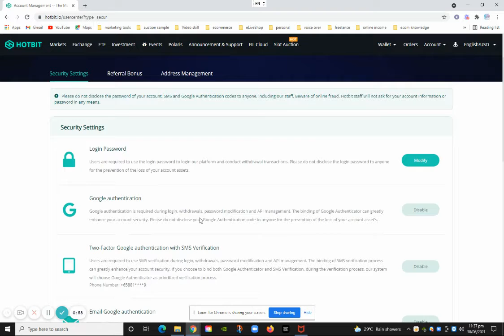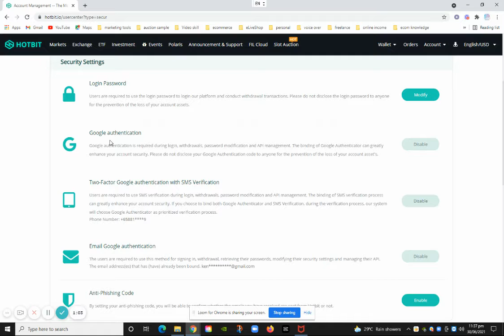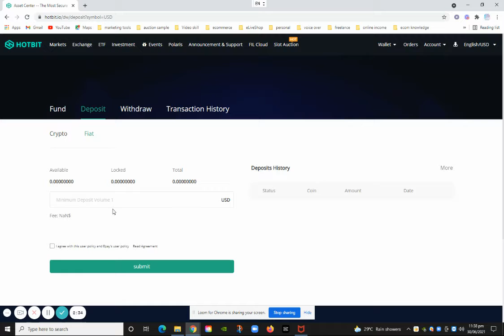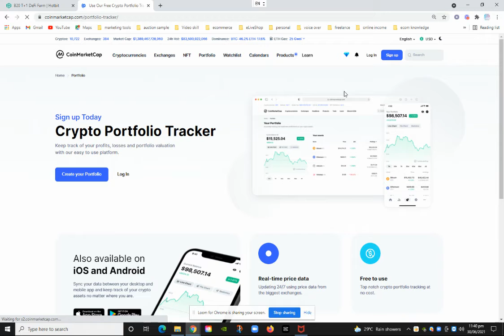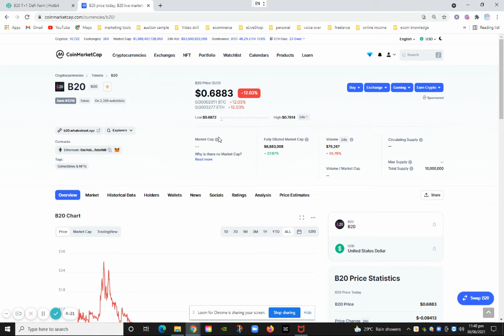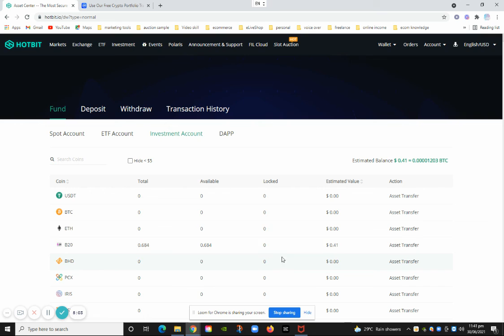How I Purchase my B20 at Hotbit Step by Step (2021)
You Can Now Own a Beeple NFT at Metapurse, A B20 Project.
This is a short sharing on step by step on purchase B20 at Hotbit.

My favorite is to buy from hotbit hot bit have many potential token to invest. as it is safe and you dont have to submit your personal identity for verification, you can just buy it directly.

If you have USDT at other platform you can just transfer over to Hotbit USDT wallet, it only cost $1 (make sure you transfer to right channel) - check 1st.

share with me if you have any questions.

take note :
1. Do verification for security purpose
2. make sure you top up your USDT wallet
3. Purchase B20
you can choose wish to stack or not, for me I stack it at Defi farm, coz I am holding it, and will purchase more.

thank you enjoy and see you guys at the next video